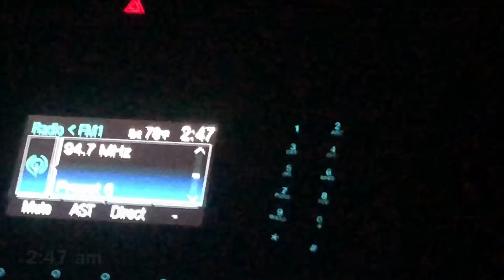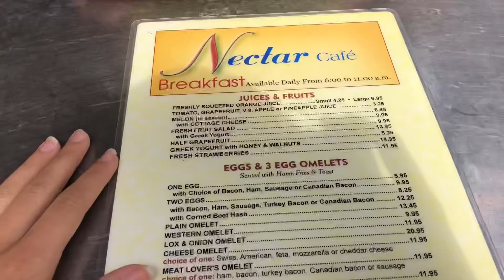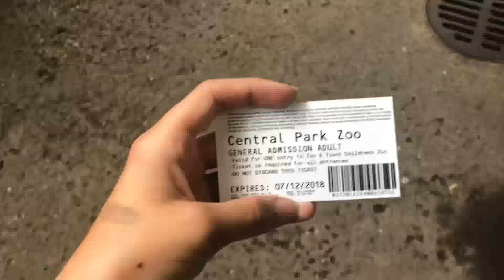New York vlog// Huge Clothing Haul!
Hey guys this is my vlogging everything that I did in New York I really hope you like it because I am really proud of it! Sorry if it is quiet and loud at some points. Also there is a big clothing haul in this so watch the whole video for that! Love you❤️